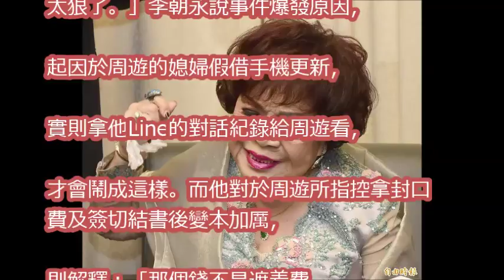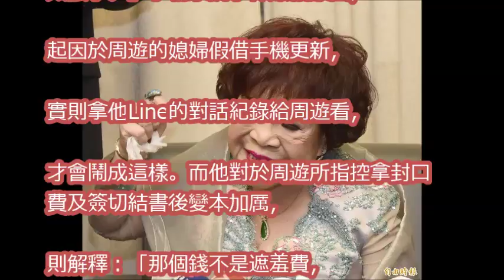李朝永被冠負心漢 辯稱「趕盡殺絕，太狠了！」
李朝永「68歲小三照」流出！周遊淚眼質問「為何到老才變心？」他只冷回「這3個字！    」